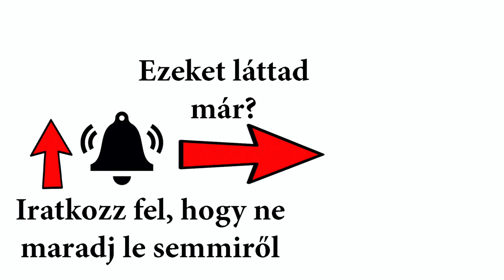Milliókat bukhat Schobert Norbi a botrányával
Norbinál beütött a krach. Szerződést bontott vele a Mammut bevásárlóközpontban lévő Update üzlet. A bolt a Facebook oldalán jelentette be, hogy befejezte az együttműködést a fitneszguruval. Döntésüket azzal indokolták, hogy sem a stílusával, sem a nézeteivel nem értenek egyet, és nem szeretnék, hogy az üzletet és az ott dolgozókat Schobert Norbival és elveivel azonosítsák. Magyarán a Mammut üzletházban egy darabig nem lehet majd Update termékeket vásárolni. Az üzlet továbbra is árul majd diétás termékeket, azonban azok már nem Norbiéi lesznek. A fitneszguru igyekezett a Tények-ben visszavágni, hetet-havat összehordott arról, hogy tulajdonképpen már korábban megkezdődött a szerződés felbontása, meg az üzlettel sok volt a gond. Így fogalmazott: "Ez az üzlet konkrétan egy problémás üzlet volt, évek óta nem járt kötelező képzésre, nem tartotta be az értékesítésnek a szabályait, idegen termékeket forgalmazott, tehát itt már pont megszüntetésben voltunk, és pont ráült erre a balhéra, de ennek én szívből örülök." Hát ezt állítja Norbi. Viszont a Green Life- Update Mammut is reagált az őt ért vádakra, ismét a Facebookon. Elmondásuk szerint Norbi valótlant állít, és a bíróságon fogják bebizonyítani, hogy Norbi nem mond igazat. Idézzük:" Én fogok tudni mutatni január 22-i dátummal levelet, amiben mi közöljük a megszűntetésre irányuló szándékunkat, ő viszont nem. És a többi valótlan állítását sem fogja tudni igazolni." A szövegben szó volt még arról, hogy a bíróságra viszik az ügyet, ahol Norbi majd nem fogja tudni bebizonyítani hazugságait. Ezután következik a közlemény csattanója: " És hogy válaszoljak a sok nagyon fontos kérdés közül az egyikre: Nem, nem vagyok duci és sértődött, bár ennek semmi jelentősége az ügy szempontjából. Aláírás, Niki." Az üzenetet alatt látható egy fotó Nikiről, a közlemény írójáról.  Valóban nem duci és nem is sértődött. Fantasztikusan néz ki.

Győzike szívmelengető karácsonyi üzenete, Győzike, Bea és Zsolti utazása Olaszországba, Győzike-show Aranka teljes rész, Győzike Show - Győzikéék lagziba indulnak, nyugdíjas klub lepi el a házat, Győzike és Zsolti verekedős, veszekedéses válogatás, Győzike legjobb jelenetek 1 rész, Győzike szépítkezni viszi Zolikát, Győzike autóját megrongálja valaki, Nézze meg Schobert Norbert és Szentesi Éva vitáját!, Nem kért bocsánatot kijelentéseiért Schobert Norbi, Egy kemény vélemény Schobert Norbinak Update, NORBI ÉS A DAGADT NŐK (By:. Peti), A Botrányos Schobert Norbi Update nyilatkozat!,